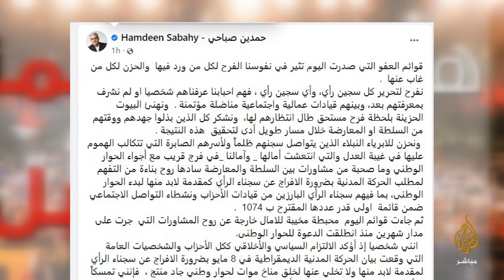لجنة العفو الرئاسي في مصر تعلن بدء الإفراج عن 78 من سجناء الرأي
لجنة العفو الرئاسي في مر تلن بدء الإفراج عن 78 من سجناء الرأي
أعلن عضوان بلجنة العفو الرئاسي في مصر، الخميس، بدء التنفيذ لإجراء إفراجات قضائية وشرطية بحق 78 من سجناء الرأي.

وقال النائب طارق الخولي عضو لجنة العفو في بيان “تم صدور قائمة بأسماء جارٍ الإفراج عنهم اليوم في قضايا ذات خلفية متعلقة بالرأي والتعبير”.

وتضم القائمة، وفق البيان، 60 اسمًا في عدة سجون مصرية”.
في سياق متصل أكد عضو اللجنة المحامي طارق العوضي في بيان أن “من بدأت إجراءات الإفراج عنهم: 23 من سجن طرة، و26 من سجن أبي زعبل، و8 من سجن القناطر (بالقاهرة الكبرى)، و1 من سجن المنيا (وسط)، و2 من سجن مركزي (لم يعلن اسمه) “.

وأشار إلى أنه “سيتم كذلك الإفراج اليوم عن جميع موظفي شركات التأمين المحبوسين وعددهم 18”.

وأكد العوضي أن “هذا هو خروج أكبر قائمة للعفو منذ إعادة تفعيل اللجنة بقرار رئاسي في 26 أبريل/نيسان الماضي”.

ولم يقدم عضوا اللجنة تفاصيل عن المنتظر الإفراج عنهم وقضاياهم.